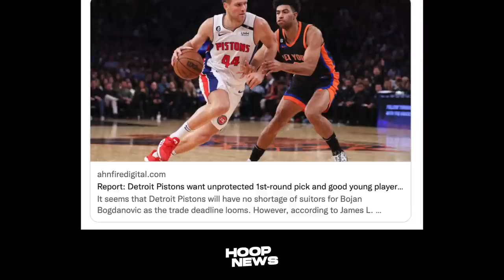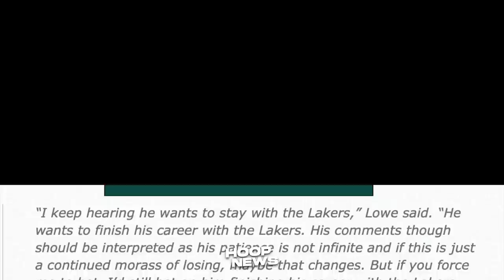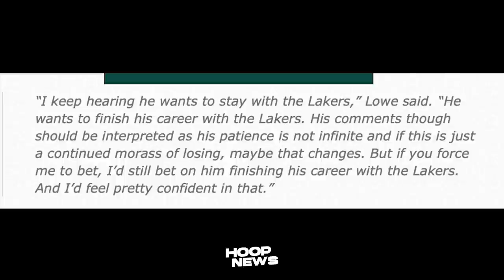Kapal ng mukha ng Heat player nato si Coach Spo Inaway at Nang-gulo pa sa court…